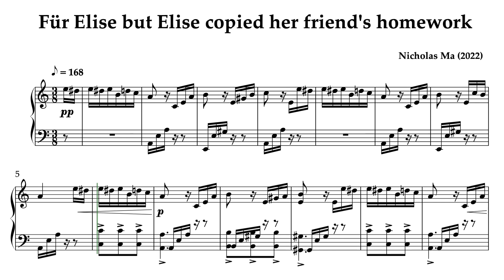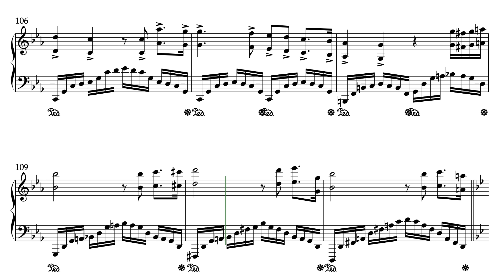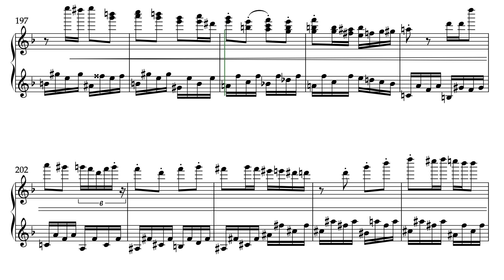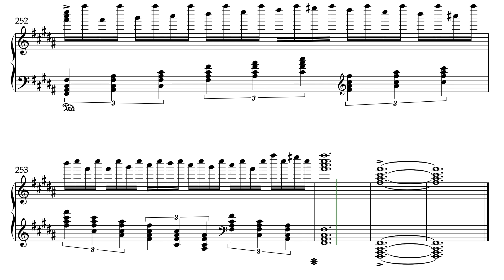Für Elise but Elise copied her friend's homework - Day 25 | 30-Day Composition Challenge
Fur Elise but looks like Elise is running late for her homework assignment and cheated by copying some very familiar classical themes from certain composers. I've put all the references in the description, but see if you can guess them all without looking!

This was written for Day 25 of Ryan Leach's "2022 Theme of the Day Challenge" where I'll compose one piece per day for the entirety of June. The prompt for June 25th was "Cheater". I thought of doing a "intertextual mashup" parody of already established (public domain) classical music. Sort of like how Luciano Berio's Sinfonia 3rd movement uses Mahler 2's Scherzo as the basis and piles a bunch of quotations on it. The idea of using Fur Elise as the basis for the work came from my youtube recommended feed occasionally giving me videos like "Fur Elise but Elise said no" from Mingchi or "Jingle Bells except it's terrible and made me fail music theory" from Parker Meek. Anyways, for this one I started with Fur Elise, then branched out with different Beethoven quotations. As I modulated into C# Minor territory in Moonlight my mind instantly thought of Fantasie Impromptu, and then it derailed into Clair de Lune and kept going on and on until Liszt comes in bringing the entire house down with a mammoth of Totentanz and the B Minor Sonata. Surprisingly, I'd say it was harder to get two themes to blend together, though when it finally did it was hilarous.

Although full disclosure that for the 30-Day June Composition challenge, I wrote around 1:30 mins of Fur Elise blending with Waldstein and Moonlight Sonata before I ran out of time, hastily writing an ending. However, earlier today as I was preparing to upload this I thought I'd extend this piece even though the challenge is over as it's pretty hilarious. I guess you could say I... cheated a bit.

0:00 Für Elise Theme - Beethoven. The basis for the entire composition. I initially imagined Elise starting her homework 5 mins before class.
0:09 Symphony 5 - Beethoven. I thought it would be funny to "shock" Elise with that BA BA BA BAM realization that the homework is due rather soon. Had to change the melody a tiny bit to fit the harmony (0:13)
0:18 Waldstein Sonata - Beethoven. The part where Fur Elise briefly touches upon C major instantly made me think of Waldstein (in C Major as well), and surprisingly superimposing both themes worked relatively well. I had to remove a few notes in the right hand in order to make it playable for a pianist.
0:34 Für Elise in Ab Minor. That trill-like gesture in Waldstein was able to nicely transition into the beginning of Fur Elise thanks to both of them sharing the semitone interval.
0:38 Symphony 5 - Beethoven.
0:41 Moonlight Sonata - Beethoven
0:43 Fur Elise mixed within Moonlight Sonata
0:55 Fur Elise hidden in the chords of Moonlight Sonata, with changing meter
1:07 The Lick in Octaves
1:10 The Lick in Sixths
1:13 Syncopated Fur Elise Motif hidden in sixteenth notes
1:16 G# pivots Moonlight Sonata into Fantasie Impromptu - Chopin
1:21 Fur Elise Motif mixed with Fantasie Impromptu
1:33 Fur Elise Motif in inner voice
1:41 Fur Elise Motif in syncopated upper voice
1:46 Full statement of Fur Elise Motif
1:51 Pivot of G# /Ab common tone into Clair de Lune - Debussy
2:02 Fur Elise motif repeated twice Clair de Lune
2:10 Pivot into Sonetto 104 del Petrarca - Liszt. Clair de Lune's left hand accompaniment is maintained as to not disturb the pulse.
2:23 Revolutionary Etude Op. 10 no. 12 - Chopin
2:30 The Lick in C minor
2:31 Ocean Etude Op. 25 no. 12 - Chopin
2:41 Fur Elise (Middle Section Theme) on top of Chopin Revolutionary Etude Accompaniment
2:54 Ballade no. 1 in G Minor - Chopin. Fur Elise motif is hidden in LH middle voice, then later in octaves for LH.
3:07 Fur Elise motif in RH, followed by syncopated version in LH Octaves
3:25 Happy Birthday in LH while RH is Chopin Ballade
3:30 Flight of the Bumblebee - Rimsky Korsakov
3:35 Totentanz - Liszt. The fugato variation is slightly modified in a way that the subject is no longer Dies Irae, but Fur Elise (as they both have a repeated minor second, both themes are easier to mix)
4:04 Violin Partita No. 3 - Bach.
4:07 Rondo Capriccoso - Mendelssohn.
4:10 Megalovania - Toby Fox (I just had to do it)
4:13 Two to Tango - Nicholas Ma (I did a bit of self quotation from one of my previous compositions I wrote on this 30-Day composition challenge)
4:16 Double statement of Fur Elise - Augmentation of the theme in the left hand, while right hand plays a dotted note rhythmic variation of Fur Elise.
4:35 Sonata in B Minor - Liszt. The Sonata's climax is played with the left hand, while the right hand plays the Fur Elise theme in full phrase, not just the head motif. Slight change in intervals but contour is the same due to it being in major key.
4:53 Fur Elise Middle Section theme is played over the Liszt Sonata in B Minor. I changed the time signatures a bit to make it more lyrical and Liszt-like. Eg. at 5:05.